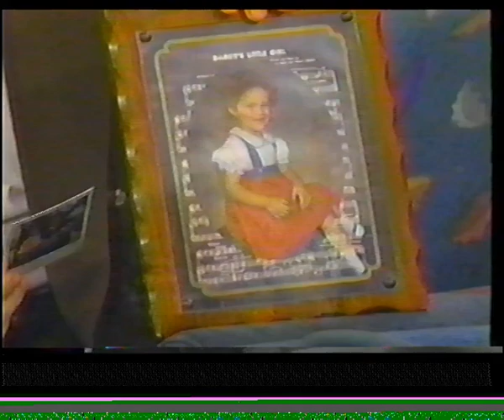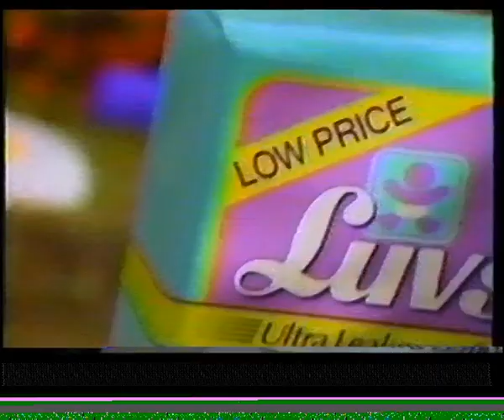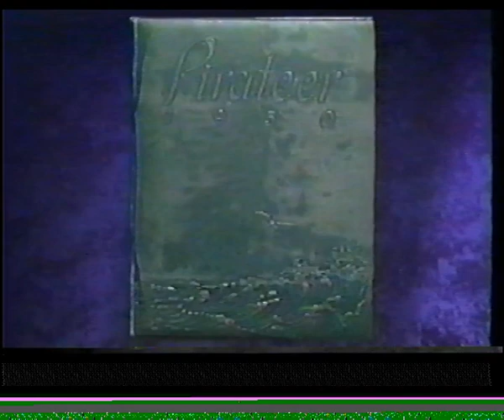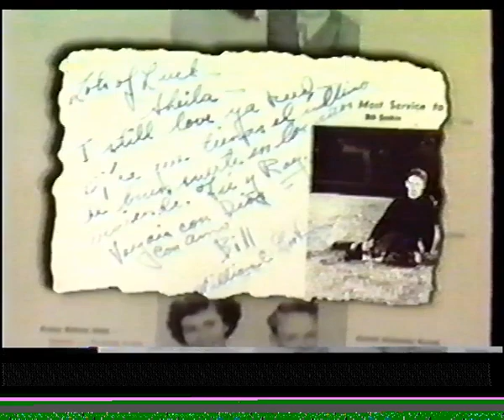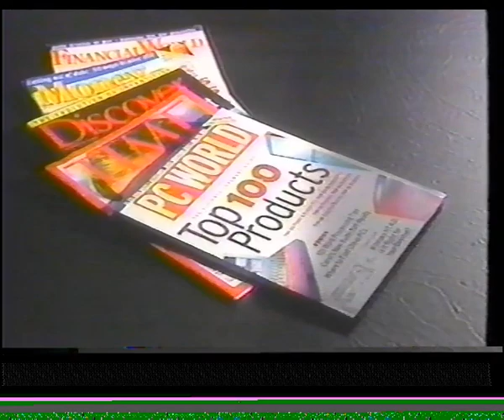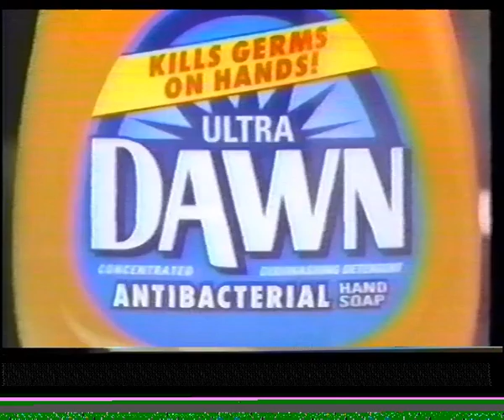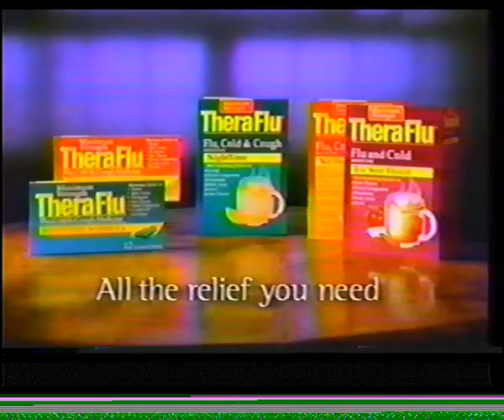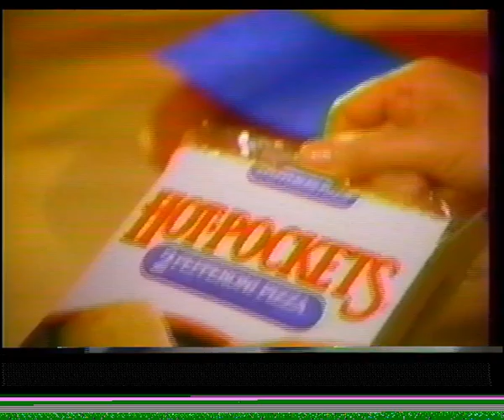Gordon Elliott -- Together Again in '97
Sheila Lowe reunited with her high school sweetheart, her military buddy, and her grandchildren.